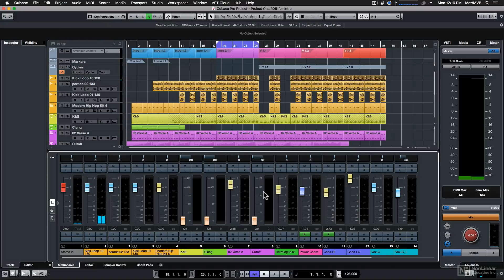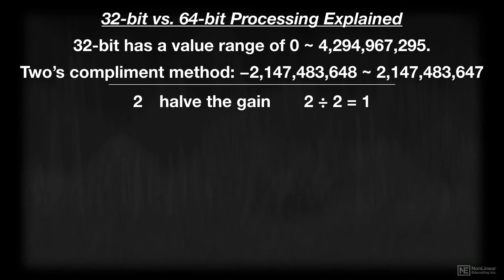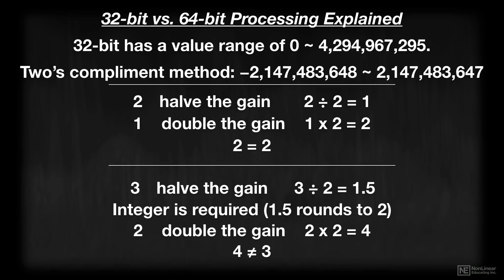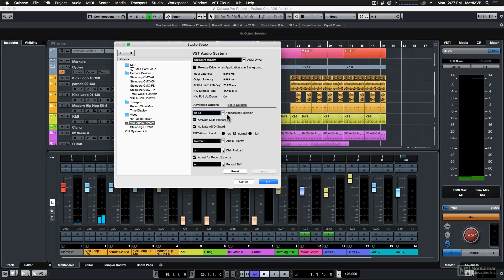Cubase 9.5 101: Cubase 9.5 Explored - 3. 64-bit Mix Processing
Cubase 9.5 101: Cubase 9.5 Explored by Matthew Loel T. Hepworth
Video 2 of 21 for Cubase 9.5 101: Cubase 9.5 Explored

From 64-bit mix processing, to improved plugins and workflows, this mid-release version of Cubase offers major enhancements to an already powerful digital audio workstation. In this course, our Cubase expert Matt Hepworth takes a look at all the new features included in Cubase 9.5.

Matt first explains the changes to the project window, user interface, and audio engine, including the benefit of using the pristine 64-bit mix processing option. He then covers the new insert and routing options, and the plugin enhancements, such as Magneto MkIII, the redesigned vintage and tube compressors, and the freshly added HALion Flux sound library. He also takes a deep look at the new editing, automation and snap to zoom features, and he explains why you really want to know about the more powerful and flexible metronome.

So join Cubase expert Matt Hepworth in this in-action course, and explore all the new Cubase 9.5 features!